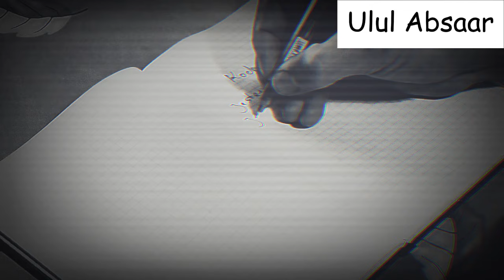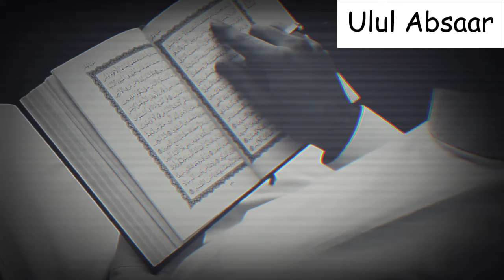Ranar Bikin Masoya (Valentine's Day) || Sheikh Muhammad Bin Uthman Kano